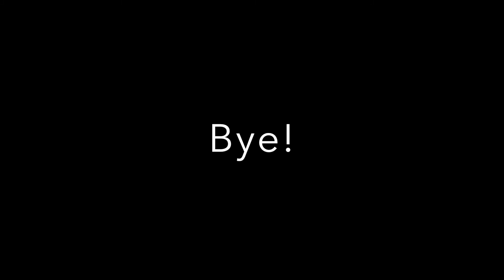Tanghulu Mukbang | Candied Strawberry | Hyatt Opera Dinner | 아이 탕후루 먹방 | 하이얏트 저녁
Hey Guy~ Today, I went to Hyatt Saigon for dinner! I had passion fruit juice, and carbonara! Before going out for dinner, I also made Tanghulu - epic fail. I hope to try again next time. Please share some tips for Tanghulu!

오늘 저녁 하이얏트 호텔에 가서 저녁을 먹었어요~ 저는 패션후르츠 쥬스와 까르보나라 스파게티를 먹었답니다! 저녁을 먹기전, 탕후루를 만들어 보았는데, 아마 저처럼 실패한 사람은 없을거에요? 정말 맛이 없었습니다... 흑설탕을 쓰면 더 맛있고 달 줄 알았는데... 정말 아니에요. 혹시 탕후루를 맛있게 먹을 수 있는 팁이 있다면 저와도 공유해 주세요!